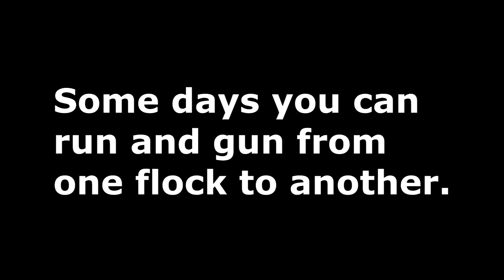Fish under The Birds, Rare footage Gulls, loons, pelicans or sea birds on the ocean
Fishing Birds find large bait fish schools that are being pushed up by large gamefish into bait balls. Some game fish in freshwater or saltwater feed by this method. We as fishermen and outdoorsmen can capitalize on the great fishing action. When you see schooling fish with bird on them get up close and cast into the frey. Good fishing.